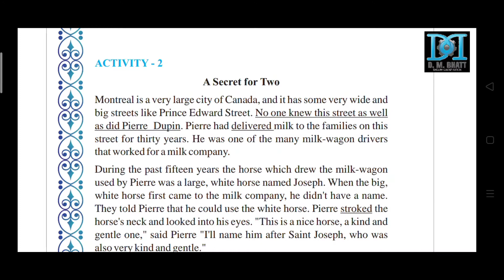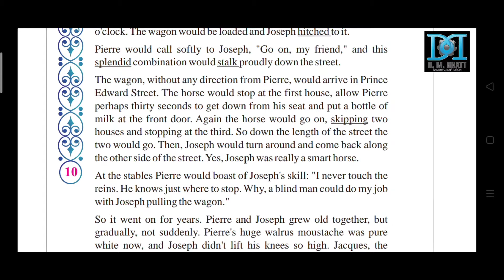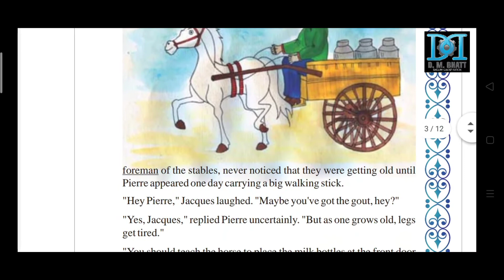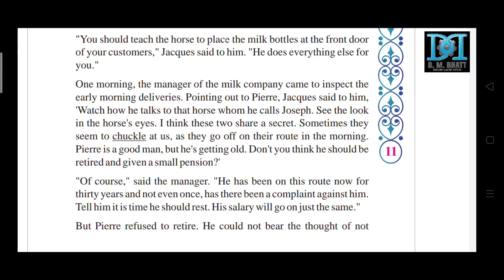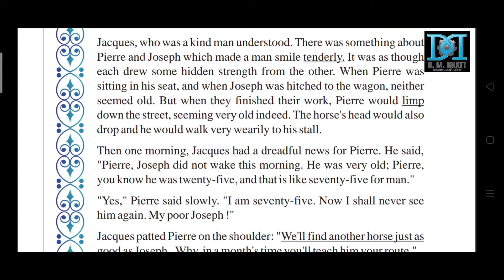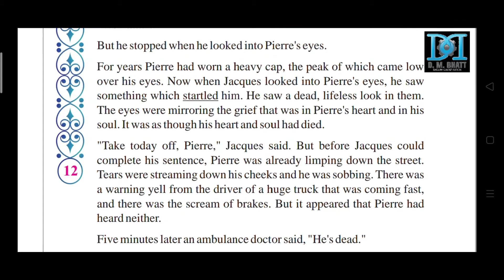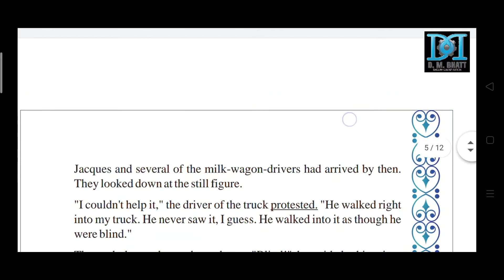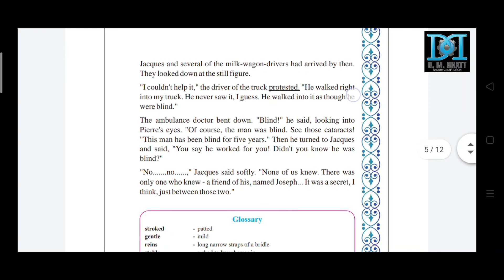Class 8/Unit 2/Man's relationship with animals/Activity 2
Activity 1 link